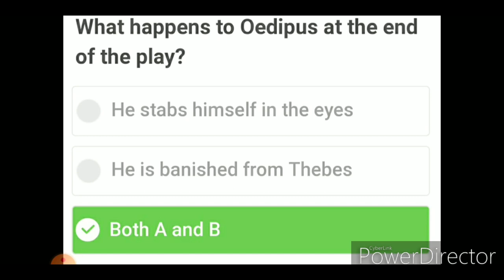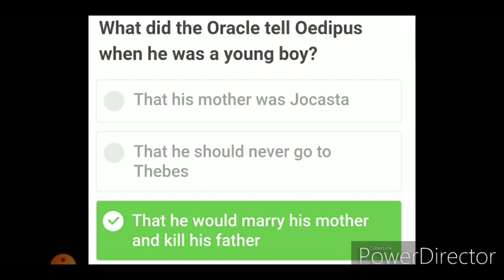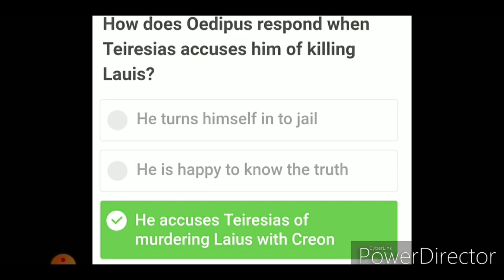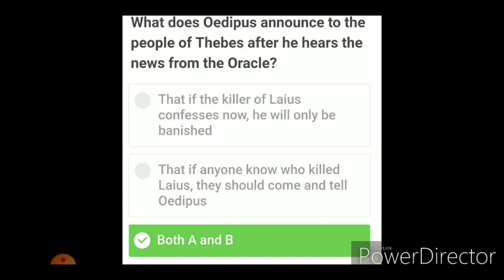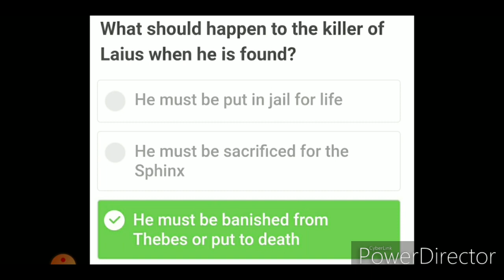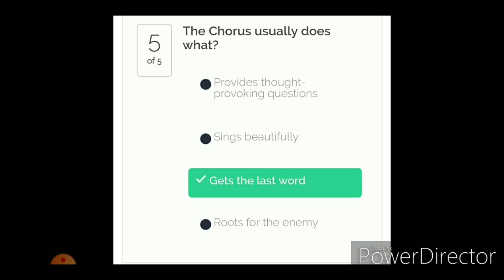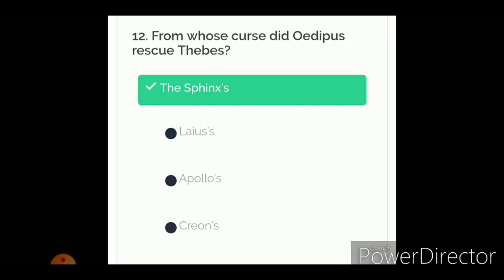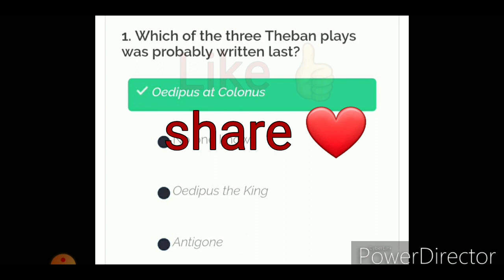Oedipus Rex by Sophocles 100 MCQs |Most important questions English Literature M.A B.A NET exam 2021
Hello students

💥💯more informative videos of English literature-

        💥🔜 Career opportunities -

*tags*
English Litrature
English language
Oedipus Rex
Sophocles
M.A
B.A
NET Exams preparation
Exams 2020
Agra University
B.R Ambedkar  university
English  speaking
William Shakespeare
Career opportunities
career options
English honors
History of English litrature
John Milton
William wordsworth
George Bernard Shaw
Chaucer
Delhi University
Post graduation course
graduation
B.A M.A  Ph.D M.phil Net
Entrance exams
JNU
M.A B.A NET exmas preparation
William Shakespeare Biography
Hamlet
As you like it
1 minth Exams strategy
1 week strategy
1 day exams preparation
100 percent marks
90+ marks
How to get good marks without study
How to study
when to study
What is the best time to study
How to study for exams
best Government jobs in India
high paying in India
top 5 Government jobs in India
How to be a English  professor
English  speaking
W.B Yeast
William wordsworth
Julius caesar
tragedy
comedy
Drama
poetry
poem
Explanation
Career opportunities
career options
Geoffrey chaucer
John milton
Paradise lost
Sophocles.

artist- MSMR
Album- Secondhand Rapture